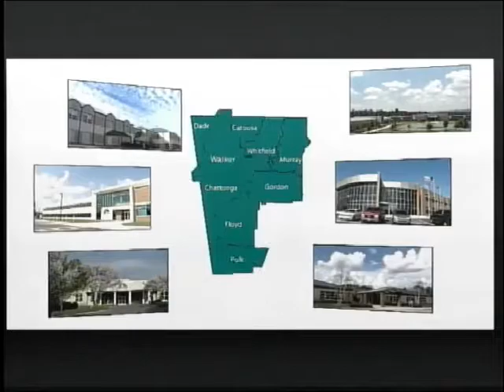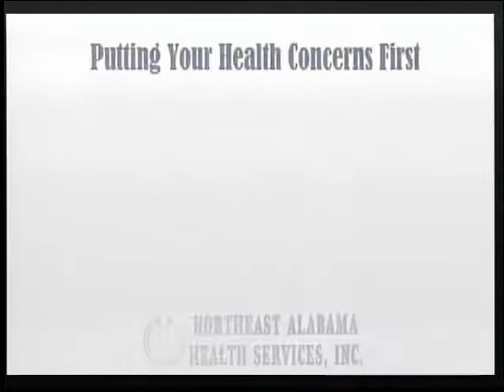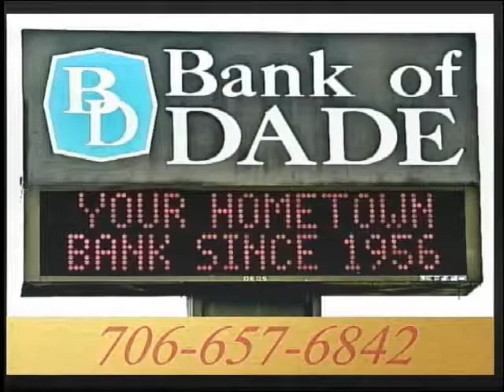Reading, Writing, and Arithmetic - 02/07/18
Watch Reading, Writing, and Arithmetic at 1 PM Wednesdays on KWN TV!